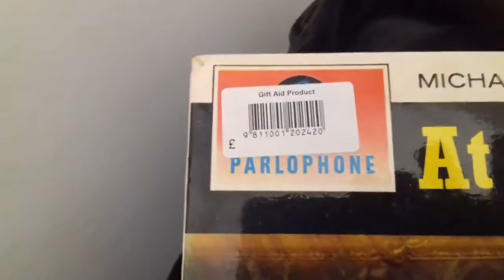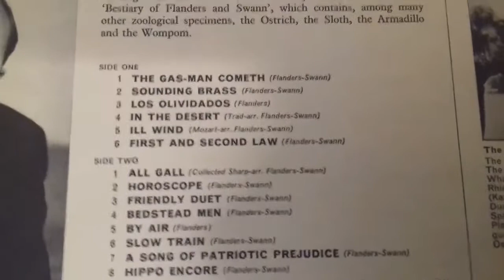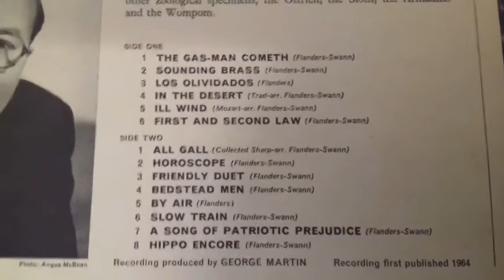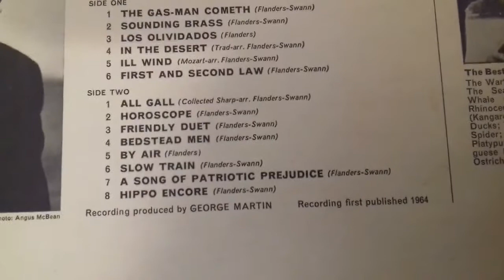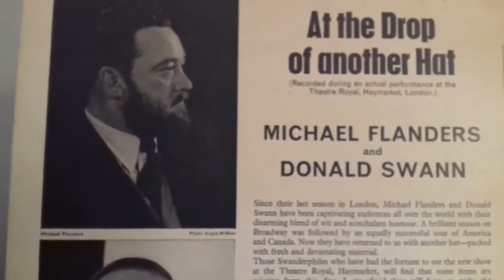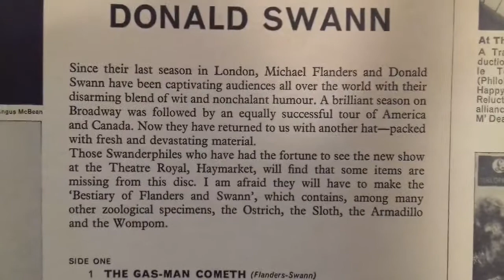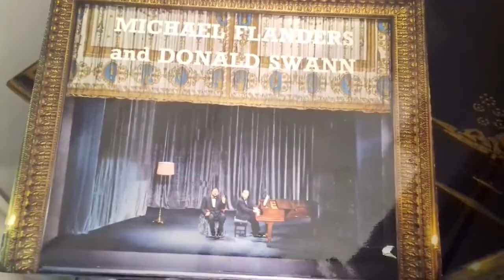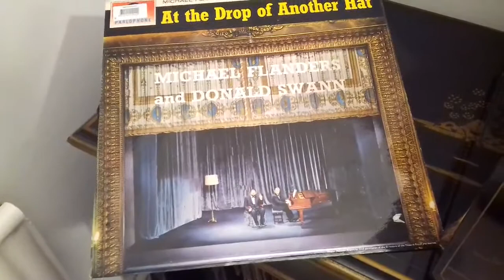Cheery Tunes 115:Slow Train - Flanders & Swann